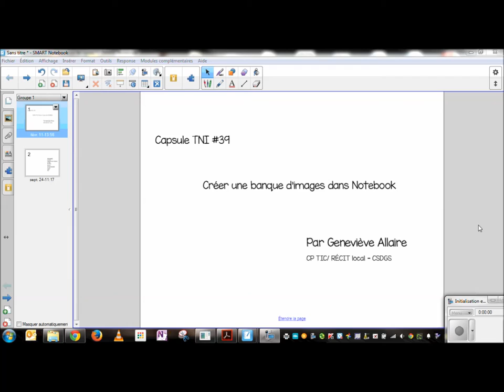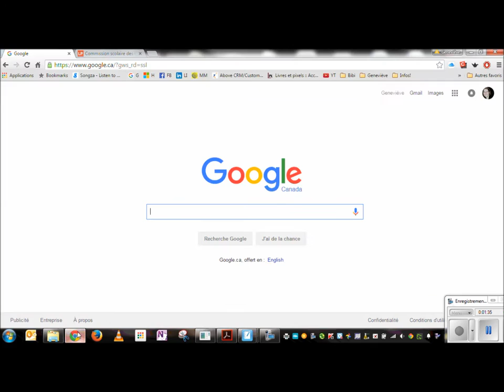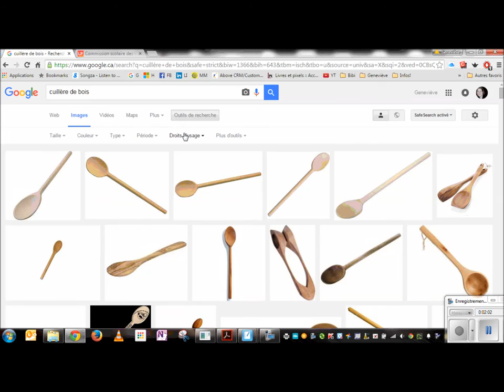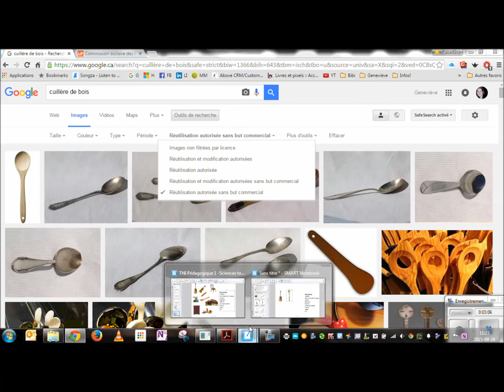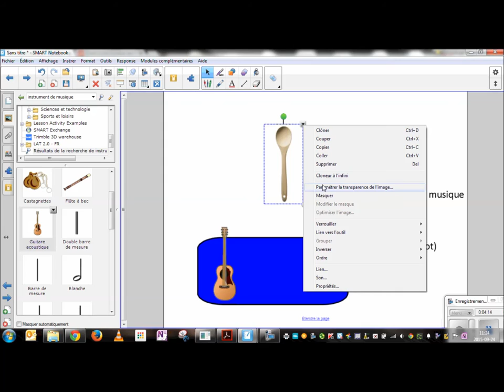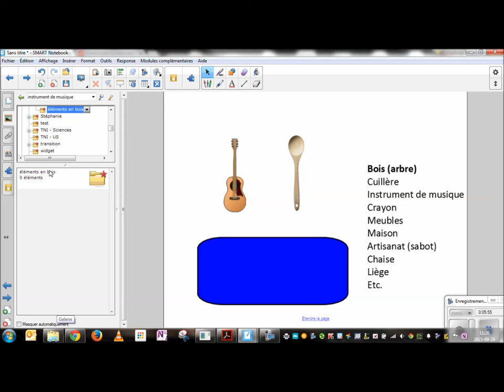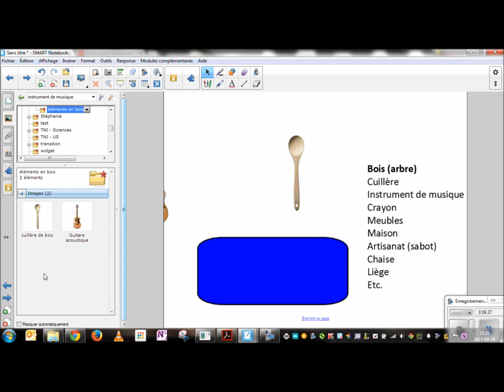Capsule #39 Créer une banque d'images dans Notebook